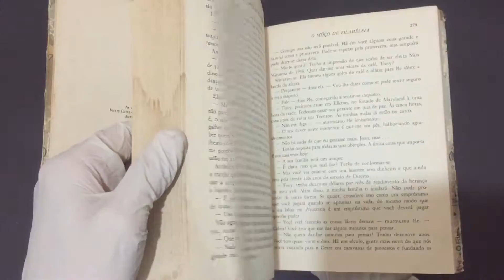Compre Agora: Biblioteca de Seleções O Capaceta Verde Quando Calam as Cigarras